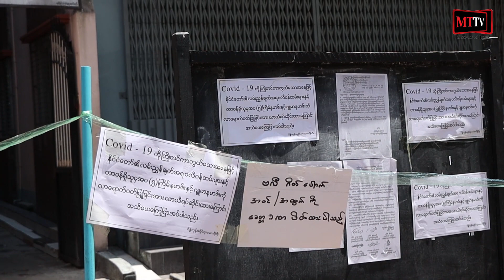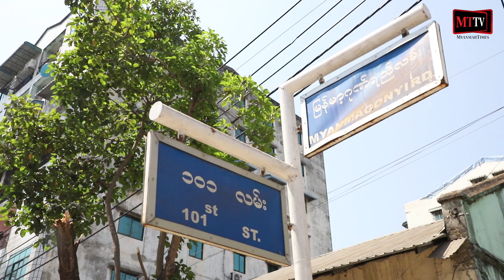COVID-19 ရောဂါကြောင့် မြန်မာနိုင်ငံတွင် ပထမဦးဆုံး သေဆုံးသူတွေ့ရှိ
(Unicode)

ရန်ကုန် - မတ် - ၃၁၊ ၂၀၂၀

COVID-19 ဓာတ်ခွဲအတည်ပြုလူနာ (၁) ဦး ဖြစ်တဲ့  နှာခေါင်းကင်ဆာရောဂါဝေဒနာခံစားနေရသူ အသက် (၆၉) နှစ်အရွယ်အမျိုးသားတစ်ဦးဟာ ယနေ့ မနက် (၇) နာရီကျော်က သေဆုံးသွားတယ်လို့ ကျန်းမာရေးဝန်
ကြီးဌာနက သတင်းထုတ်ပြန်ထားပါတယ်။အဆိုပါလူနာ သေဆုံးရတဲ့အကြောင်းအရင်းဟာ လတ်တလော ပြင်းထန် အသက်ရှူလမ်းကြောင်း ပိုးဝင်၍ သွေးဆိပ်တက်ခြင်း ၊ COVID-19 ကြောင့် ဖြစ်ပွားသော ပြင်းထန်အဆုတ်ရောင်ရောဂါ ၊ နှာခေါင်းကင်ဆာရောဂါအား ဓါတ်ရောင်ခြည်ဖြင့် ဆေးကုမှုခံယူနေခြင်း  စတဲ့အချက်တွေကြောင့်ဖြစ်တယ်လို့ ကျန်းမာရေးဝန်ကြီးဌာနက သတင်းထုတ်ပြန်ထားချက်အရသိရပါတယ်။

ယင်းအမျိုးသားဟာ (၂၀၂၀) ခုနှစ်၊ ဖေဖော်ဝါရီလမှာ ကျန်းမာရေးပြန်လည်စစ်ဆေးမှု ခံယူရန်အတွက် ဩစတြေးလျနိုင်ငံသို့သွားရောက်ခဲ့ပါတယ်။ ထို့နောက် (၂၀၂၀) ခုနှစ်၊ မတ်လ (၁၀) ရက်နေ့တွင် ဩစတြေးလျနိုင်ငံမှ စင်ကာပူနိုင်ငံသို့ လေကြောင်းခရီးဖြင့်သွားရောက်ခဲ့ပြီး ထိုမှတစ်ဆင့် မတ်လ (၁၄) ရက်နေ့တွင် မြန်မာနိုင်ငံသို့ လေကြောင်းခရီးဖြင့် ပြန်လည်ရောက်ရှိခဲ့တဲ့သူဖြစ်ပါတယ်။

သတင်းနှင့်ရိုက်ကူး -  Myanmar Times TV
တည်းဖြတ် - အံ့မော်ဦး

(ZawGyi)
COVID-19 ေရာဂါေၾကာင့္ ျမန္မာႏိုင္ငံတြင္ ပထမဦးဆုံး ေသဆုံးသူေတြ႕ရွိ

COVID-19 ဓာတ္ခြဲအတည္ျပဳလူနာ (၁) ဦး ျဖစ္တဲ့  ႏွာေခါင္းကင္ဆာေရာဂါေဝဒနာခံစားေနရသူ အသက္ (၆၉) ႏွစ္အ႐ြယ္အမ်ိဳးသားတစ္ဦးဟာ ယေန႔ မနက္ (၇) နာရီေက်ာ္က ေသဆုံးသြားတယ္လို႔ က်န္းမာေရးဝန္
ႀကီးဌာနက သတင္းထုတ္ျပန္ထားပါတယ္။အဆိုပါလူနာ ေသဆုံးရတဲ့အေၾကာင္းအရင္းဟာ လတ္တေလာ ျပင္းထန္ အသက္ရႉလမ္းေၾကာင္း ပိုးဝင္၍ ေသြးဆိပ္တက္ျခင္း ၊ COVID-19 ေၾကာင့္ ျဖစ္ပြားေသာ ျပင္းထန္အဆုတ္ေရာင္ေရာဂါ ၊ ႏွာေခါင္းကင္ဆာေရာဂါအား ဓါတ္ေရာင္ျခည္ျဖင့္ ေဆးကုမႈခံယူေနျခင္း  စတဲ့အခ်က္ေတြေၾကာင့္ျဖစ္တယ္လို႔ က်န္းမာေရးဝန္ႀကီးဌာနက သတင္းထုတ္ျပန္ထားခ်က္အရသိရပါတယ္။

ယင္းအမ်ိဳးသားဟာ (၂၀၂၀) ခုႏွစ္၊ ေဖေဖာ္ဝါရီလမွာ က်န္းမာေရးျပန္လည္စစ္ေဆးမႈ ခံယူရန္အတြက္ ဩစေၾတးလ်ႏိုင္ငံသို႔သြားေရာက္ခဲ့ပါတယ္။ ထို႔ေနာက္ (၂၀၂၀) ခုႏွစ္၊ မတ္လ (၁၀) ရက္ေန႔တြင္ ဩစေၾတးလ်ႏိုင္ငံမွ စင္ကာပူႏိုင္ငံသို႔ ေလေၾကာင္းခရီးျဖင့္သြားေရာက္ခဲ့ၿပီး ထိုမွတစ္ဆင့္ မတ္လ (၁၄) ရက္ေန႔တြင္ ျမန္မာႏိုင္ငံသို႔ ေလေၾကာင္းခရီးျဖင့္ ျပန္လည္ေရာက္ရွိခဲ့တဲ့သူျဖစ္ပါတယ္။

သတင္းႏွင့္႐ိုက္ကူး -  Myanmar Times TV
တည္းျဖတ္ - အံ့ေမာ္ဦး